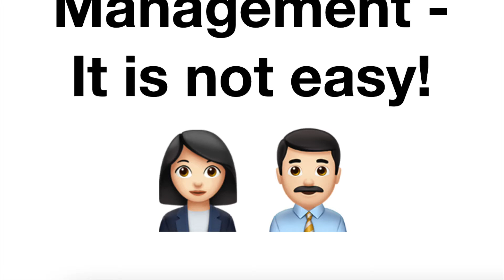#102 People Management It is not easy!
Luxmaster video content seeks to understand and help the process of improvement by awareness and discussion. Luxmaster presents opinions that many times might be wrong. Luxmaster seeks all comments and criticism in order to improve so please don't hesitate to comment about things you like and thing you do not like.